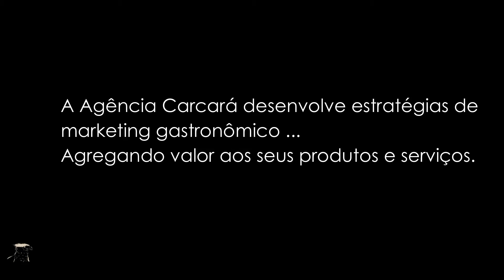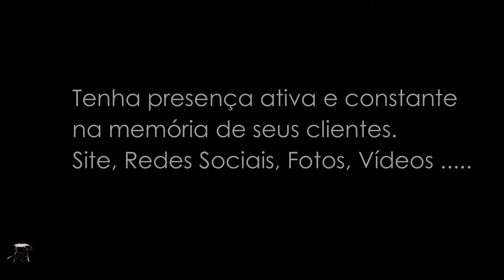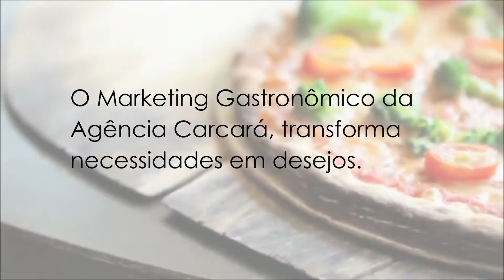Marketing Gastronômico em Brasília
Marketing Gastronômico em Brasília para restaurantes, bares, pizzarias, lanchonetes e food trucks.

Atualmente, as mudanças ocorrem com maior velocidade, as soluções para determinados problemas se tornam ineficazes em um curto espaço de tempo, a competitividade no mercado gastronômico aumenta a cada dia e os clientes ficam mais exigentes.

Diante deste cenário a Carcará Agência de Publicidade em Brasília oferece a empresários e estabelecimentos, que desejarem se manter competitivos no mercado, desenvolver estratégias de marketing online gastronômico, que agreguem valor aos seus produtos e serviços.

Os proprietários ou gestores de Bares, Restaurantes, Food Truck e Cafeterias e afins, sempre priorizam a administração das contas, o controle de estoque, aos valores a serem praticados, mas com raras exceções, poucos se preocupam com o Marketing da empresa.

Sua empresa precisa de Marketing Gastronômico? Acesse nosso site, tire suas dúvidas e solicite um orçamento

No Marketing digital Gastronômico tudo é importante. Hoje a gastronomia vai além da transformação de insumos em pratos maravilhosos. Em tempos de globalização e constantes mudanças sociais, com clientes que cada vez mais pagam por uma experiência e não por um prato, o valor percebido é tão importante quanto o adquirido. O entendimento das expectativas de cada cliente é o que permeia todo o trabalho estratégico do Marketing online Gastronômico realizado pela Carcará Agência de Publicidade em Brasília.

Por isso é muito importante que você tenha claro quais são as principais vantagens do processo de gestão de mídias sociais para o seu estabelecimento:

1 – Verifique a reputação online

É um dos elementos essenciais; temos que saber o tempo todo o que está sendo dito na internet sobre a reputação da sua marca.

2 – Gerar conteúdo relevante

É necessário identificar as questões que são relevantes para a nossa comunidade de seguidores.

3 – Conhecer meus pontos fortes e fracos

Mais e mais clientes passam para a internet na forma de comentários ou opiniões suas experiências em restaurantes. Esta informação é inestimável, pois permite-nos ter uma percepção real de como sua empresa gastronômica está sendo vista por seus reais clientes.

4 – Atrair novos clientes

Através de palavras-chave de monitoramento poder localizar alguns potenciais clientes para o seu estabelecimento. Um exemplo seria o uso do Instagram, usando a ferramenta “explorar” para realizar uma busca com hashtags especificas como “gastronomia”, “bairro” ou “almoçando”

5 – Conhecer os valores da minha concorrência

O monitoramento deve não apenas basear-se no conteúdo do seu negócio, também permite que você saiba o que a concorrência está fazendo e dizendo aos seus clientes, para que eles possam localizar e melhorar suas vantagens competitivas.

6 – Detectar novos nichos de mercado

Podemos detectar novas tendências de consumo do cliente, mudanças de hábitos ou novos produtos, para antecipar no nosso mercado e alcançar a excelência do seu restaurante, bar, food truck e afins.

O que é uma campanha publicitária? Acesse nosso site e veja nosso diferencial

Ei visitante! Siga a Agência Carcará no Twitter, Facebook, YouTube e Instagram e fique por dentro de novidades, dicas e informações sobre Marketing Digital e Comunicação: